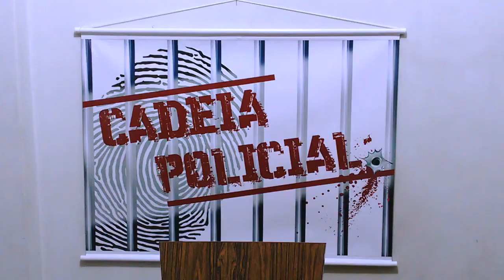Cadeia Policial 2018 #34 - Pastor ladrão [CPOL Drops]